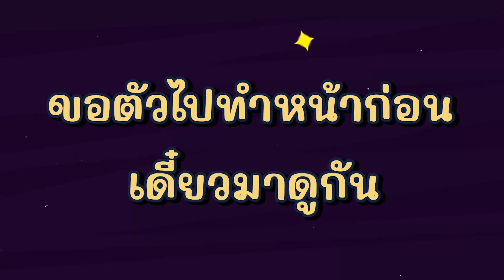TOP OF THE WORLD EP6 | ท็อปแท็ปพาขึ้นเขียงทำหน้าใส...ที่เกาหลี!! [2/2]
ทริปเกาหลีเกาใจ Part2 ท็อปแท็ปจะพาไปทุกคนไปขึ้นเขียง
ทำหน้าใสถึงเกาหลี...จะใสแค่ไหนดูเลย